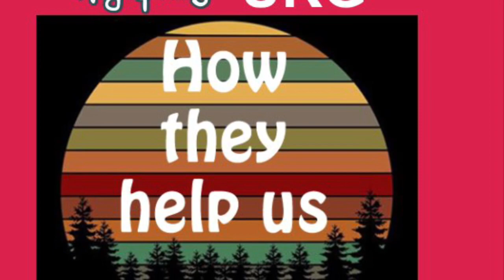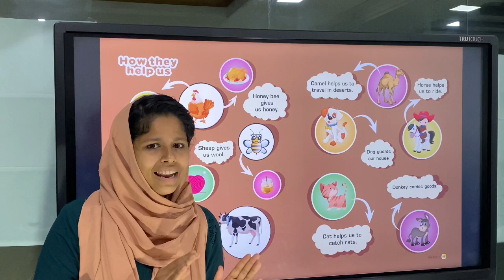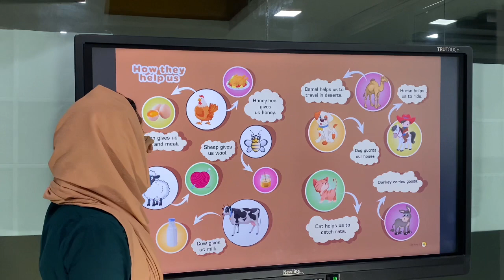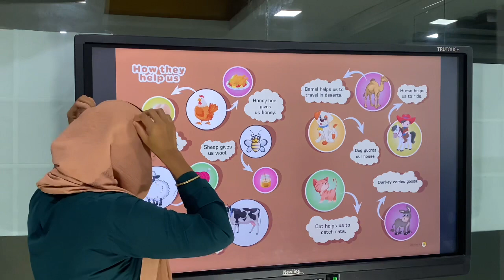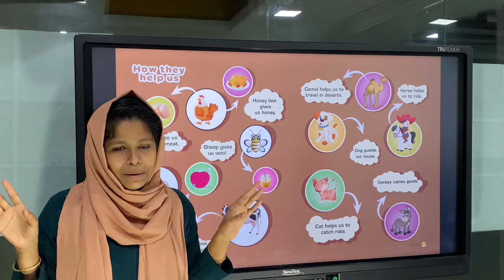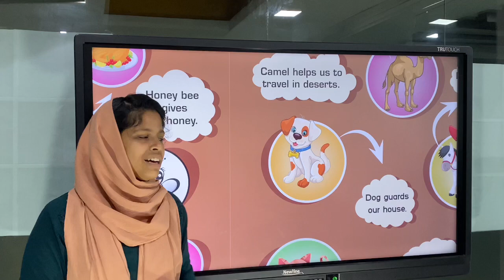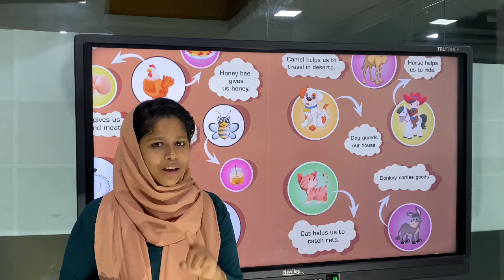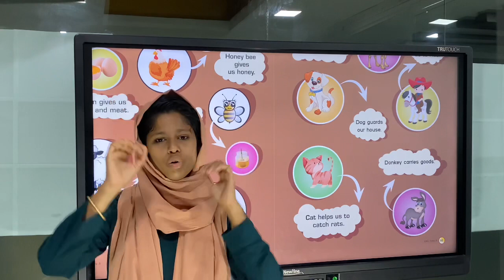UKG HOW THEY HELP US